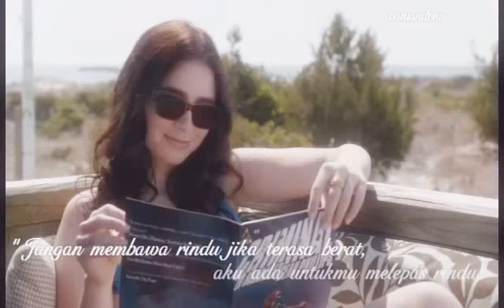It's Love, Mel | Wattpad Trailer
Sebuah kisah cinta yang tak pernah terlintas di benak Meliana. Jatuh cinta pada sahabatnya sendiri?

"Cinta kamu untuk aku? Maaf, aku ngga bisa."

Hingga akhirnya hadir Ame di kehidupan Meliana, lelaki yang berhasil mencuri hatinya. Meliana ingin menjauh dari Zoe untuk menghindari adanya hati yang terluka namun bukankah itu justru memperdalam luka di hati Zoe?

Song:
Lauv - The Story Never Ends (Piano Version)